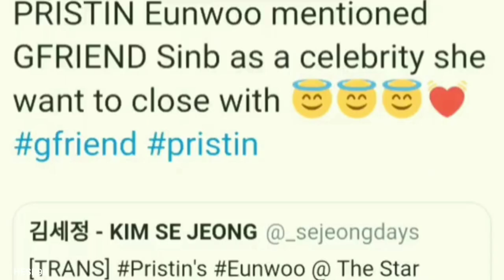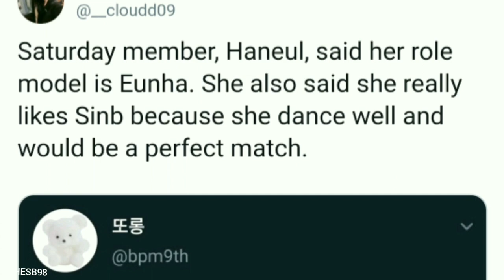SinB with girls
(being role model, girl crush, best friend and cutie)

video/pic © to the owners ☆